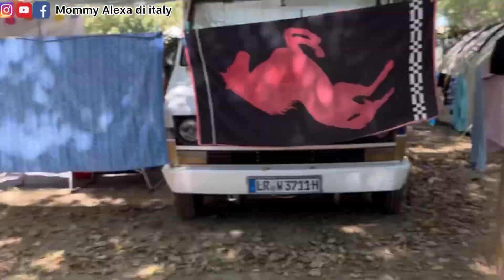liburan DIAM2 NICOLAS DAH BISA BIKIN VIDEO SENDIRI !! MASYAALLAH KAGET TAU2 ADA VIDEO NYA 😍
Assalamualaikum teman2 kesayangan mommy dimanapun berada semoga sehat2 selalu
Terimakasih yg sudah mampir